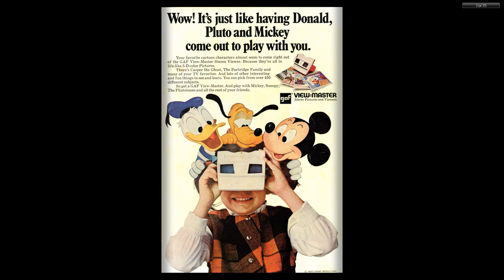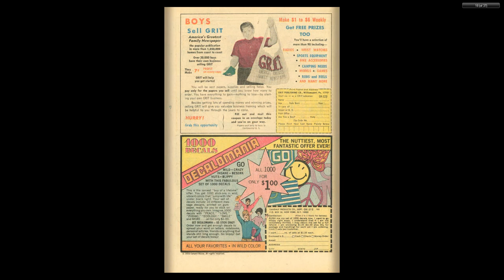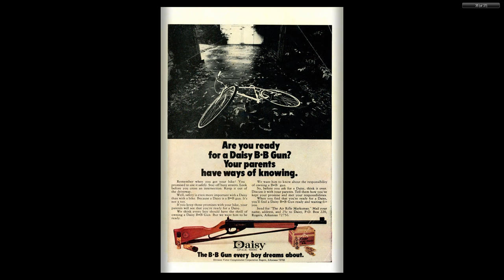Yosemite Sam and Bugs Bunny #19